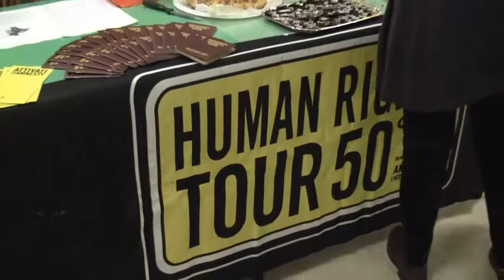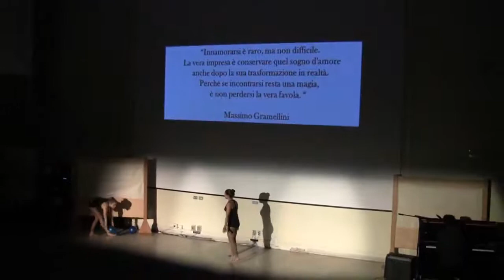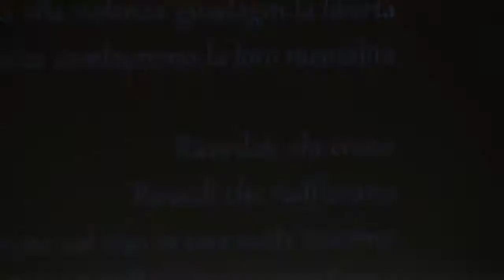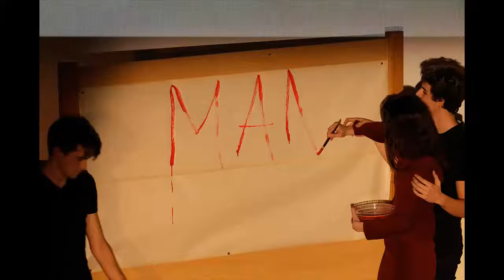E.N.D - Erano nostre donne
Video della serata tenutasi a scuola il 22 Novembre 2013